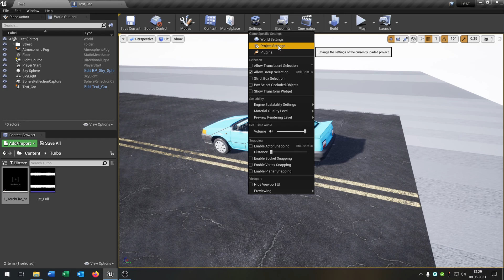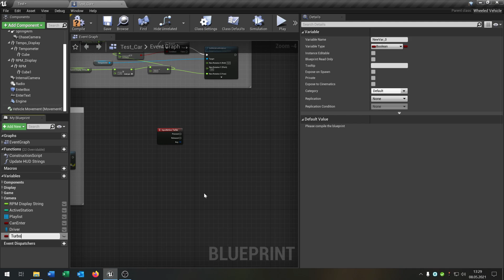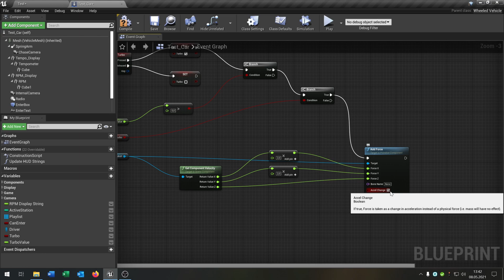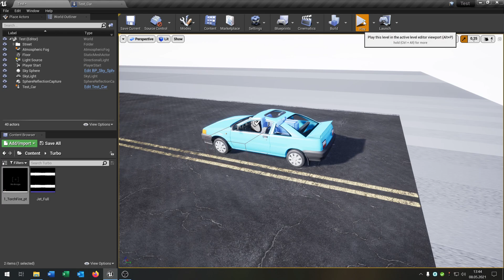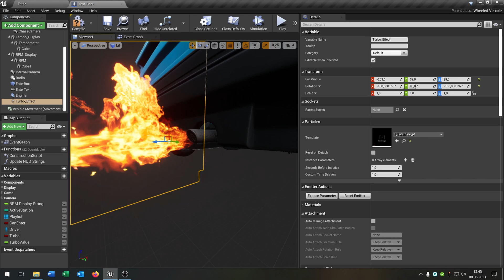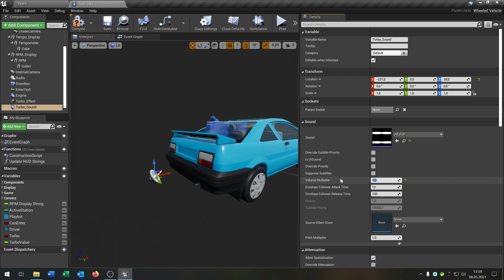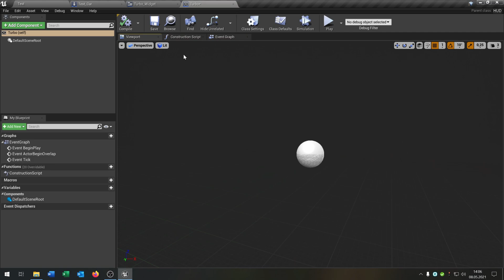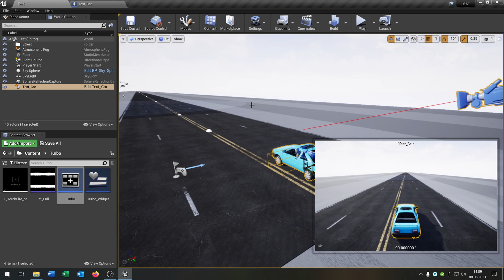Unreal Engine Car Turbo / Nitro Tutorial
Hello everyone. This is a quick Tutorial, how create a Turbo Effect for a Car.
I used the Version 4.26.2 of the Unreal Engine for this one.
If you want to change the strength of the turbo, simply increase the multiplication value of the velocity.